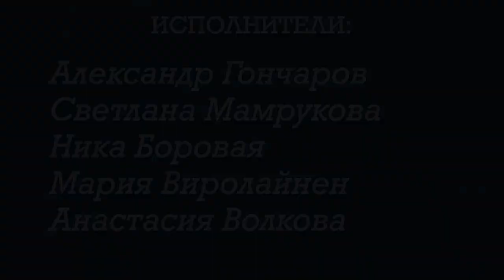С Днём России ! Группа Катюша